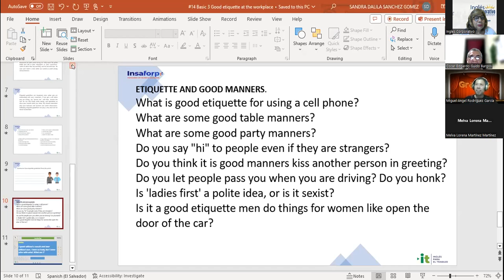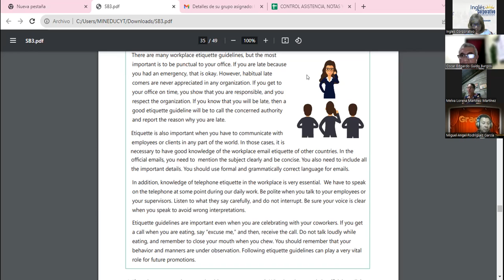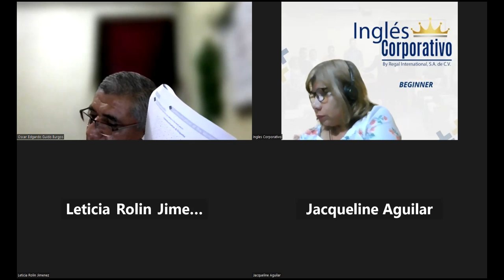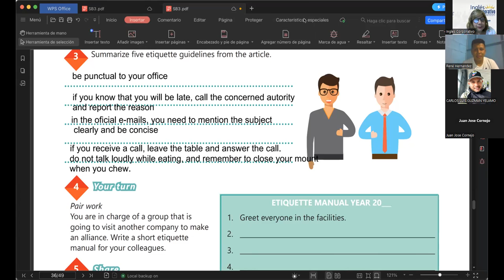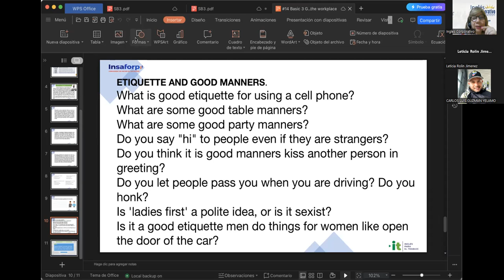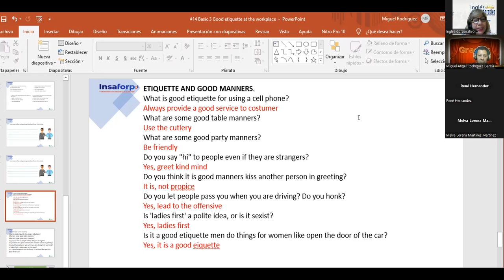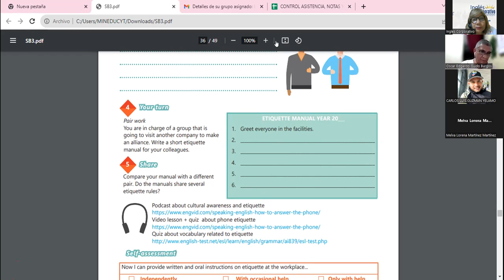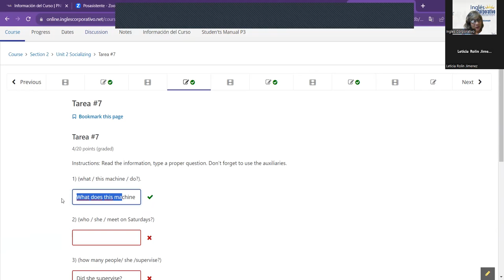Sesión 14-19-09-2023-AC29750-0017-2023-Sánchez-Good Etiquette at the Workplace